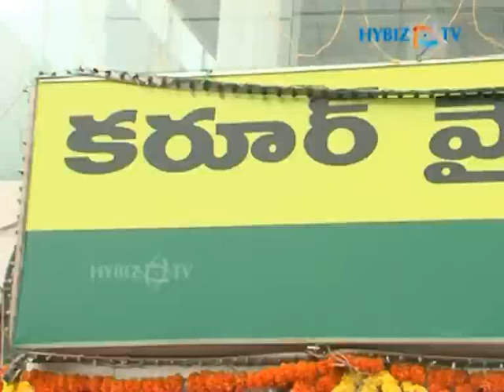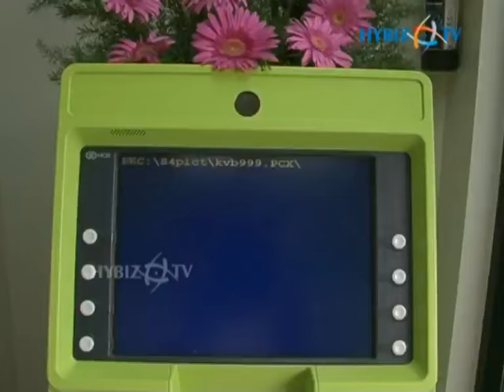Karur Vysya Bank - 455th Branch & 917th ATM